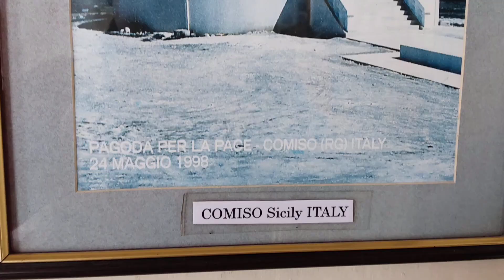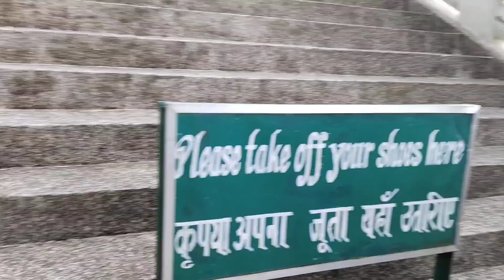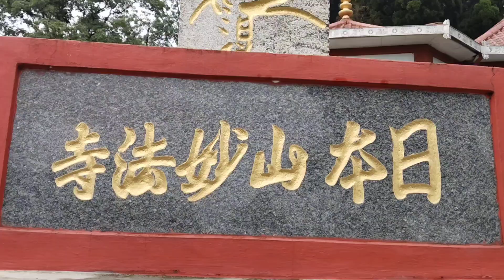Exploreing japanese tempel (peace pagoda) beautiful place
Japanese temple Darjeeling travel peace pagoda